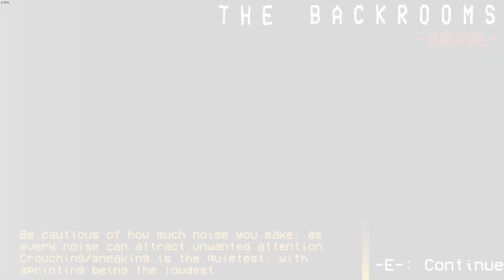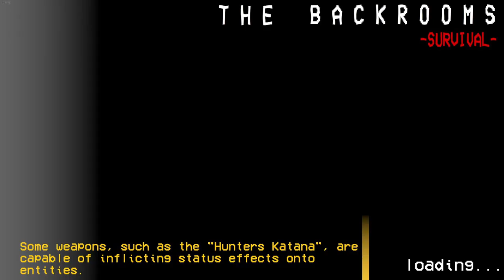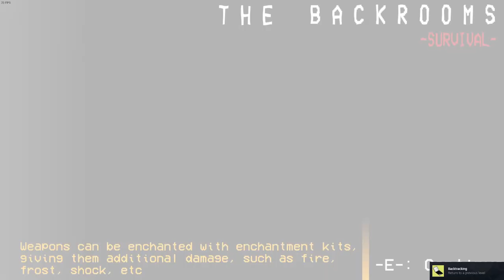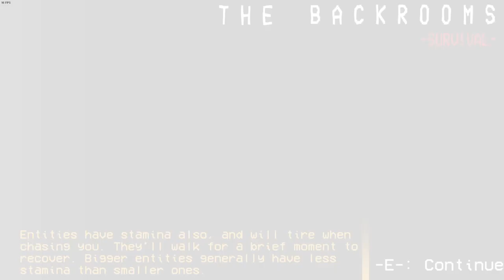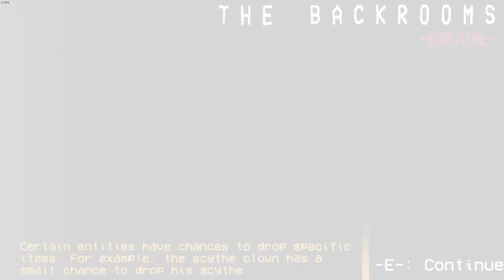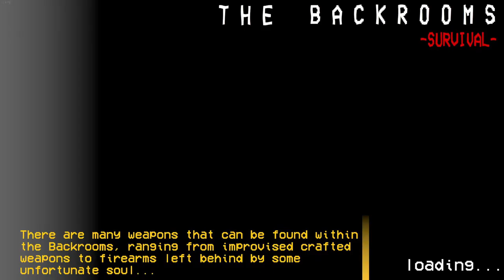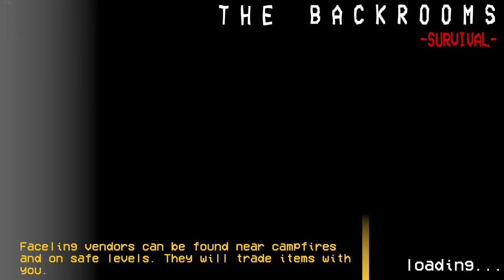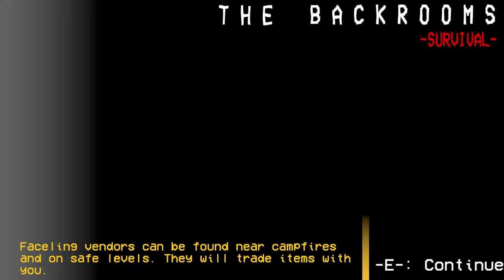Survival Struggles in the Backrooms: What Awaits Us?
Welcome to our thrilling adventure with @scaredyjew @willbotch @TheJAYM  in Backrooms Survival as we Dive into the eerie world of the Backrooms, where each level presents unique challenges that test your survival skills. In this video, we explore the relentless struggle against hunger and thirst while maintaining our sanity in an ever-changing environment.

Watch as we navigate through randomly generated levels filled with creepy encounters and unexpected obstacles. Will we find the resources needed to survive, or will the madness of the Backrooms consume us? Join us as we uncover hidden secrets, strategize survival tactics, and face the unknown.

🔦 Key Highlights:
- Randomized levels and their impact on gameplay
- Strategies to manage thirst, hunger, and sanity
- Survival tips from our journey through the Backrooms
- Unexpected twists and turns that keep you on the edge of your seat!

How will this story end? Only time will tell in the haunting realm of the Backrooms.

✍ Creator✍ /🎮Game🎮 Love:
🔴Live Streams Happening🔴
(Coming Soon)
🎞️Edited by: Sixlink & Satsuma Studios🎞️
👨🏼‍💻Creator Codes👨🏼‍💻
Epic Store: Sixlink